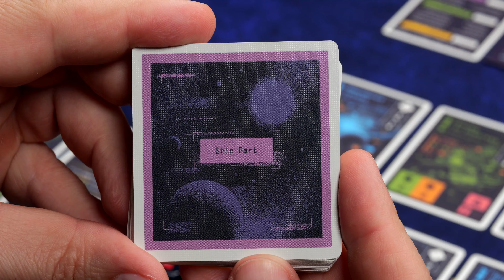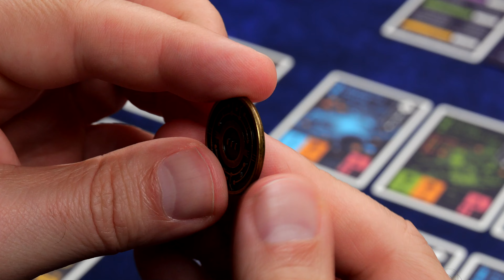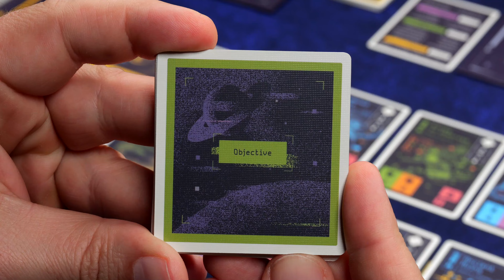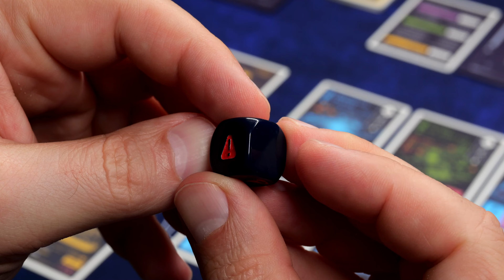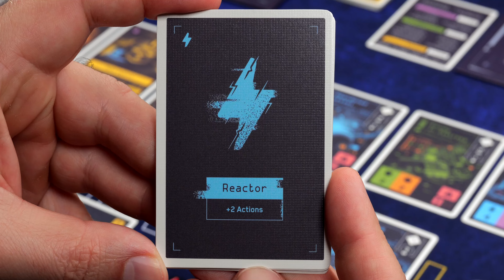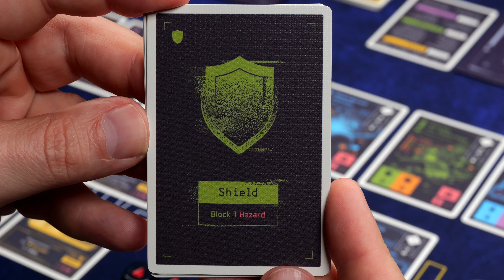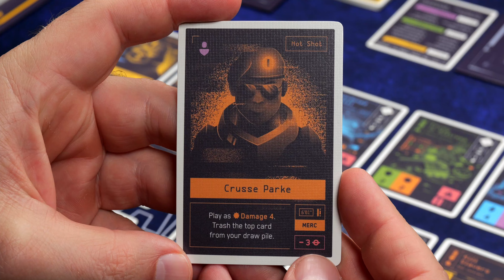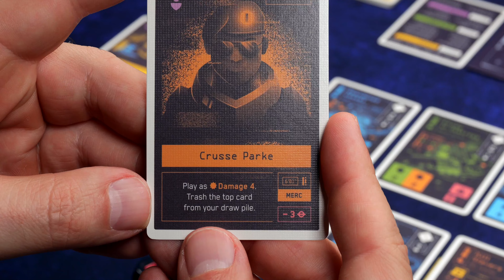MOONRAKERS – Regelerklärung und Review – Schicker Deck-Builder mit Space-Thema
Hier kommt unsere Regelerklärung und unser Review zu MOONRAKERS.

MOONRAKERS ist ein schicker Deck-Builder mit Space-Thema aus der Feder von Max Anderson, Zac Dixon und Austin Harrison, der für 1–5 Spieler ab 14 Jahren empfohlen wird. Die Spieldauer wird mit 60–120 Minuten angegeben. Erschienen ist das Spiel bei IV Studio.

00:00 - Start
00:20 - Intro und Vorstellung
01:59 - Spielaufbau
02:39 - Das Kommando-Terminal
03:51 - Die Start-Aktionskarten
05:54 - Das Ausrüstungstableau
06:36 - Die Bauteilkarten
07:27 - Die Crewmitglied-Karten
08:22 - Die Credits
09:04 - Das „schwarze Brett“
09:34 - Die Auftragskarten
11:02 - Die Zielkarten
12:07 - Die Gefahrenwürfel
12:40 - Das Raumschiff
13:25 - Der allgemeine Aktionskartenstapel
13:55 - Die Spielhilfe
14:27 - Der Missionsleiter
15:18 - Wie bekommt man Prestigepunkte?
17:38 - Der Spielablauf
17:53 - Phase 1: Planung
18:17 - Option 1: einen Auftrag auswählen
19:17 - Die Anatomie der Auftragskarten
22:13 - Verbündete finden
26:08 - Gescheiterte Verhandlungen
26:51 - Option 2: in der Basis bleiben
28:15 - Phase 2: Ausführen
28:28 - Die Gefahrenwürfel würfeln
30:25 - Aktionskarten ausspielen
31:19 - Die Funktionen der Aktionskarten
34:20 - Erfolg vs. Fehlschlag
35:53 - Abschluss der Ausführen-Phase
36:48 - Phase 3: Einkaufen
38:39 - Funktion und Anatomie der Bauteilkarten
41:18 - Crewmitglieder anheuern
41:43 - Anatomie und Funktion der Crewmitglied-Karten
43:34 - Das Ende der Runde
43:51 - Wie lange wird gespielt und wer gewinnt?
44:32 - Fazit und Bewertung